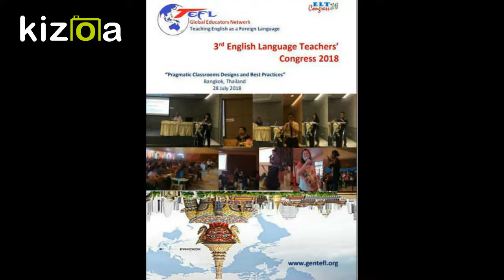3rd ELT Congress Bangkok, Thailand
3rd English Language Teacher’s Congress 2018
Bangkok, Thailand
28 July 2018